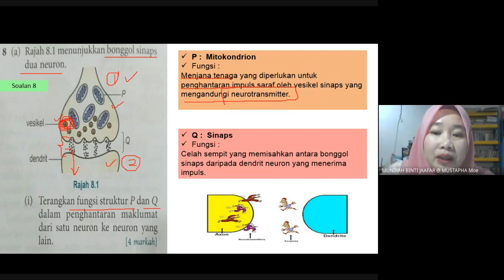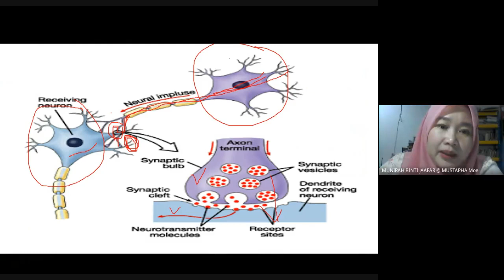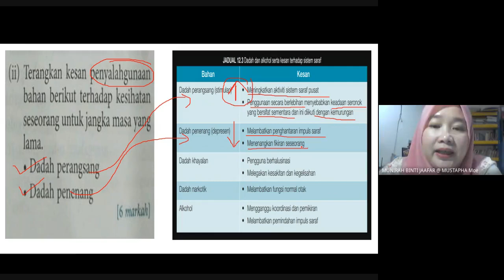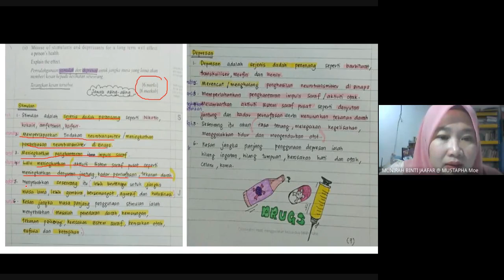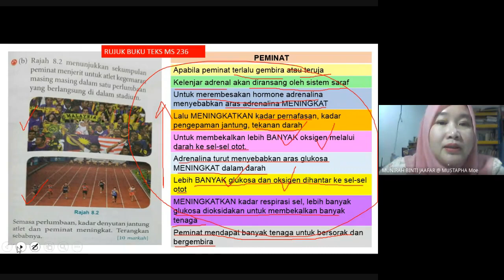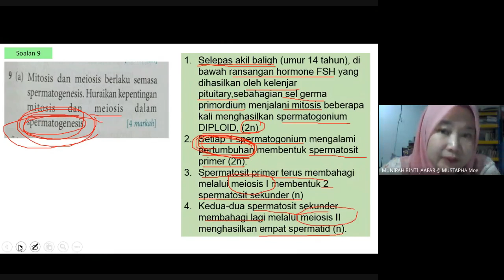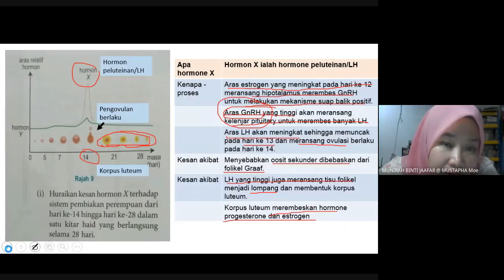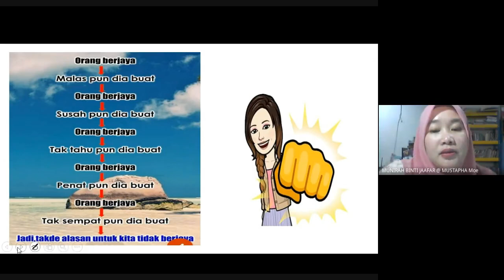Esei no 8 dan 9 F4 bersama cg munie